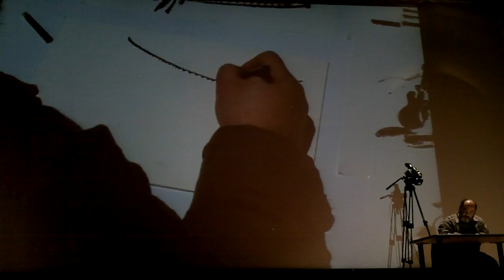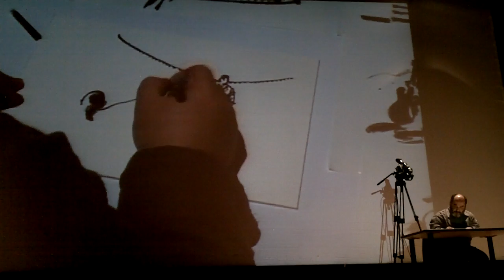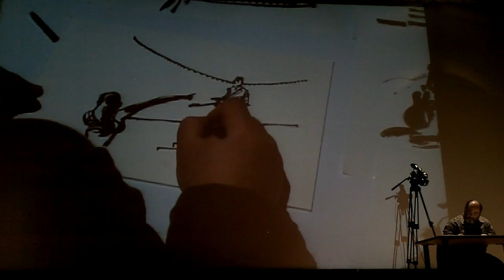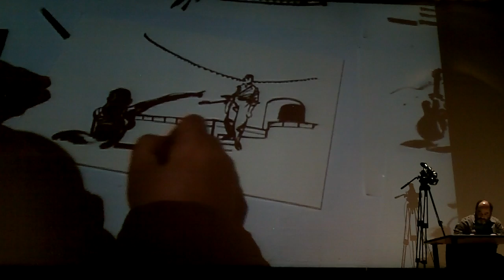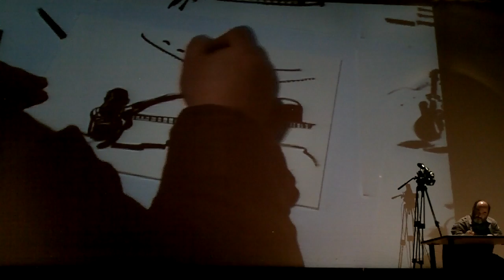Comicon2011 - Inaugurazione- #3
Napoli - Castel Sant'Elmo - 28 Aprile 2011 - Live Music Cartoon performance con Nicola Conte e Giuseppe Palumbo ai pennelli
28 Aprile 2011 - Inaugurazione Castel Sant'Elmo
riprese di Francesca Ferrara